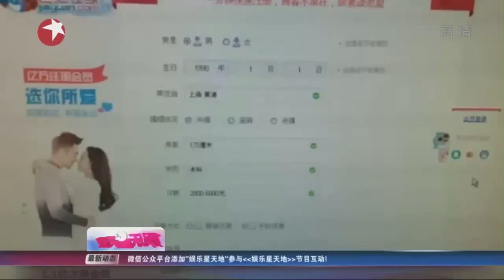名主播潘涛“被相亲” 势将维权进行到底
东方卫视首席主播潘涛最近在网络爆料自己的照片被世纪佳缘网站的一个交友ID盗用，而这已经是第三次了。东广记者昨天采访调查后发现，目前世纪佳缘、珍爱网等婚恋交友网站，均非强制实名制注册，大量的虚假信息在里面畅行无阻，而目前这些交友网站仍处于监管的灰色地带。